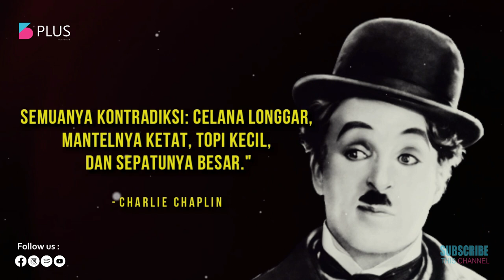Kata-Kata Bijak Terbaik Yang Menginspirasi Dari Charlie Chaplin | motivasi sub indo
Di Edit oleh : 5Plus Motivation - motivasi sub indo

credit :

charlie chaplin

5 PLUS Motivation adalah Channel motivasi yang bertujuan untuk berbagi Inspirasi kehidupan, Kata-Kata Bijak Terbaik serta edukasi untuk Indonesia. Semua video motivasi yang berbahasa inggris di channel ini sudah menggunakan subtitle indonesia harapannya supaya mudah di cerna lebih luas oleh masyarakat Indonesia dan menjadi bahan pendidikan serta inspirasi hidup. So, dukung channel ini dengan cara Subscribe Channel 5PLUS Motivation dan bantu support supaya lebih konsisten dalam menyebarkan hal positif & kisah kehidupan yang bisa mendidik dan dapat memberikan dampak posistif untuk Indonesia. Terima Kasih🙏